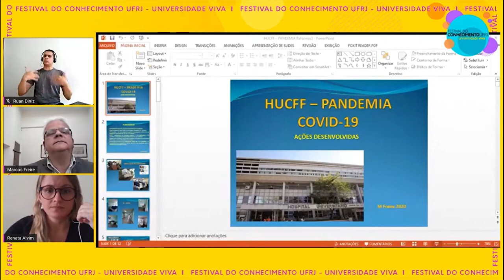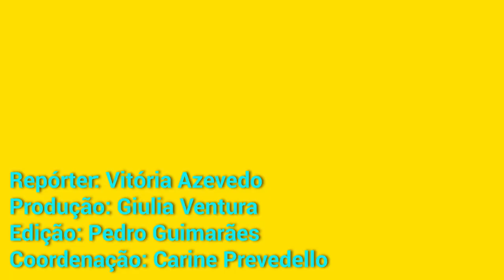Segundo dia de Festival do Conhecimento!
O Festival do Conhecimento continua a todo vapor! 😎⁣
Hoje tivemos salas e palestras abordando temas como Inovação na Universidade, bolsas de pesquisa e questões raciais. Além disso, houve o início da primeira edição online do projeto "Conhecendo a UFRJ"! 💻📲⁣
Gostou? Acompanhe com a gente na matéria um panorama do que aconteceu neste segundo dia!⁣